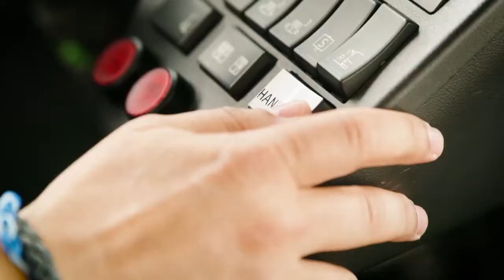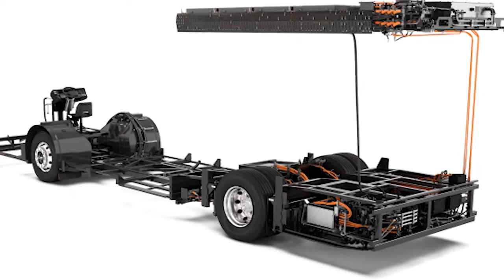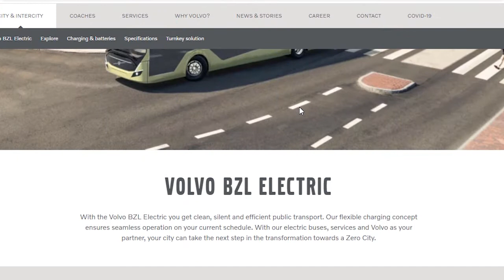Inilah Chasis Bus Listrik Volvo Terbaru Volvo BZL Electric | Sekilas Bus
Halo Netizen Buz, Pada September 2021 lalu, Volvo buses memperkenalkan sasis bus terbaru produksinya yaitu Volvo BZL Electric. Mau tahu kelengkapannya apa saja.

Referensi Isi Video Sebagai Berikut:
Sumber Data: